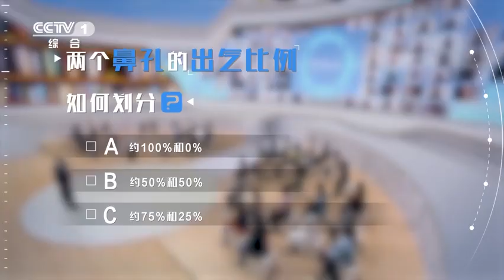【科技创新】人的两个鼻孔出气量不一样 来源@山西日报